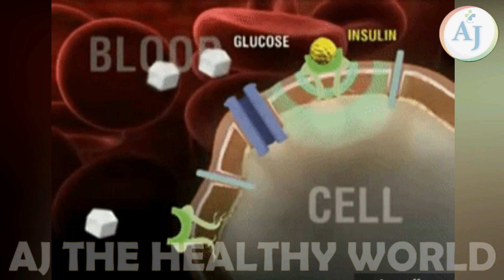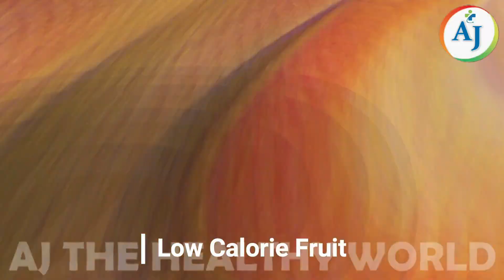Grapefruit For Weight Loss | Fat Loss With Grapefruit | Grapefruit Benefits |Weight Loss Tips Shorts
Grapefruit For Weight Loss | Fat Loss With Grapefruit | Grapefruit Benefits | Weight Loss Tips Shorts | Diet Plan |

Professional & Certified Channel
By H/Dr AJ The Healthy World